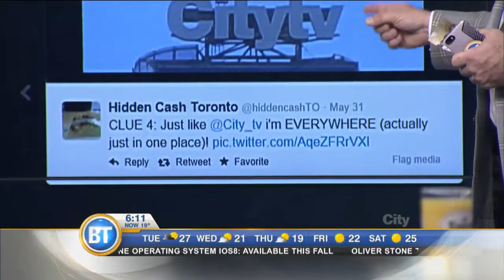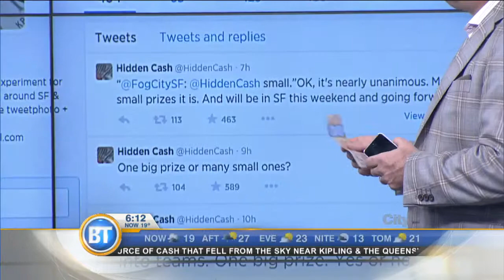Hidden Cash in Toronto: Who found money so far and how you can take part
Digital media correspondent takes a look at some clues within their Twitter account.